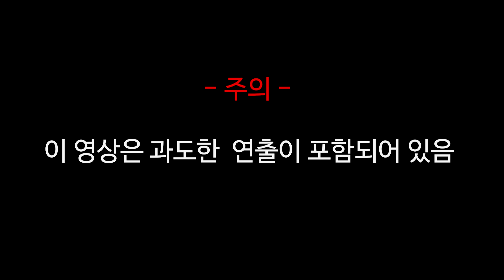낚시 초보 데리고 자연산 회 구이 포장해서 집까지 원투낚시 캐스팅 교육 영상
이 영상은 과도한 연출이 포함되어 있습니다.
클릭을 신중히 고민하시길 바랍니다